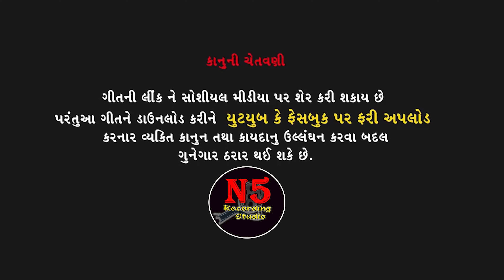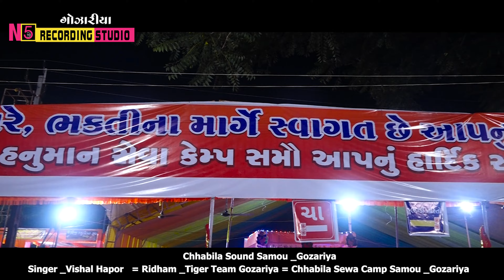VISHAL Hapor live program 2023 Chhabila Sewa camp Gozariya -N5 Recording StudioGozariya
Singer_ Vishal Hapor
Ridham _ Tiger Team Gozariya Parbhu - Mayur
Capny_N5 Recording Studio Gozariya
Sound _ Chhabila Sound Samou { RajuBhai }
        Shreeji Musical Group Gozariya
 youtub Live _Brahmani Studio Vasai
   N5 Recording Studio Gozariya